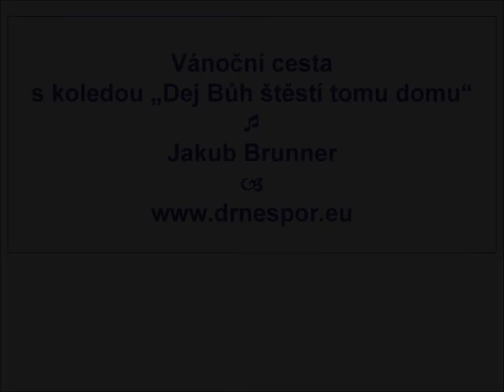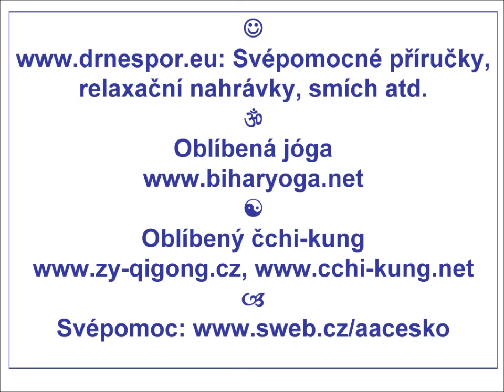Vánoční cesta s koledou „Dej Bůh štěstí tomu domu"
Živá nahrávka s Jakubem Brunnerem a Libuší Simandlovou * * Svépomocné příručky, relaxační nahrávky, smích atd. * Oblíbená jóga * Oblíbený čchi-kung * Svépomoc * AZ!